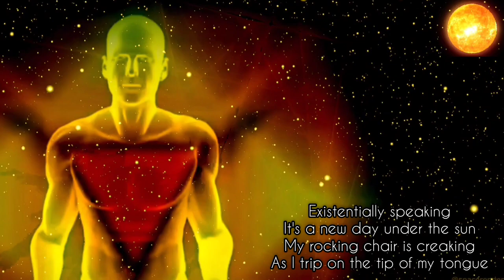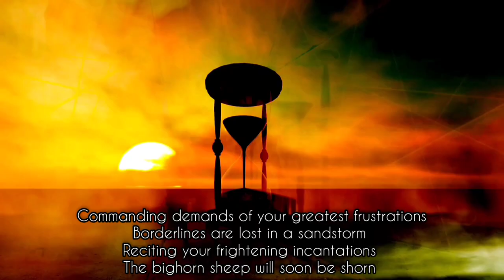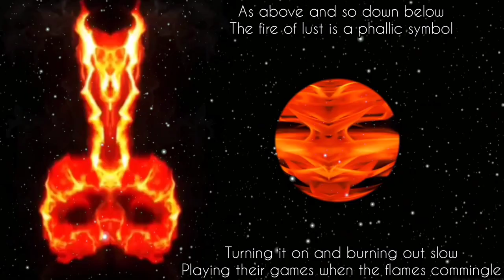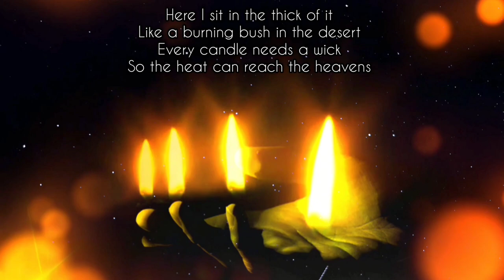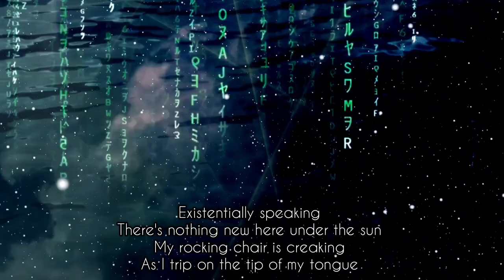'Meta Dimensions' ... msg from John Lemon with [Composer/Pianist] Colorful Energy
Greetings everyone

Special thanks to Evon Mari for the 'Dancing Moon' footage

Meta Dimensions

Existentially speaking
It' a new day under the sun
My rocking chair is creaking
As I trip on the tip of my tongue

Universal transversal vibrations
Oscillate in lengthy waves
Animadversal terse gyrations
Levitate beyond the grave

I'm grieving the death of humanity
Unraveling the course of events
A surreptitious deceiver eventually
Babbles like a brook in suspense

The mystery of meta dimensions
Is a cadence better left unsung
A symphony of meta intentions
At a sapient slip of the tongue

Commanding demands of your greatest frustrations
Borderlines are lost in a sandstorm
Reciting your frightening incantations
The bighorn sheep will soon be shorn

Dastardly deeds are sown with simian zeal
Bravado in a shadow of doubt
Mustard seeds of a dark new deal
Begin to sprout when it all goes south

As above and so down below
The fire of lust is a phallic symbol
Turning it on and burning out slow
Playing their games when the flames commingle

Here I sit in the thick of it
Like a burning bush in the desert
Every candle needs a wick
So the heat can reach the heavens

Upon awakening my brain is numb
Taking some time to adjust
Then I remember so deep in my slumber
Singing the words in God we trust

Existentially speaking
There's nothing new here under the sun

Written by
©️2023 John Peacox

John Peacox
Additional footage
Open source

Cherelle Jardine
'Bleeding Water'

Garrett
'Little Dreams'